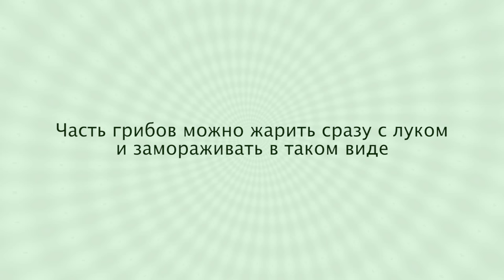Советы и Хитрости Заготовки Грибов на зиму 🍄 Как Заморозить Грибы Лучший способ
Заморозить грибы на зиму - один из самых простых способов заготовки. Как это сделать чтобы грибы не занимали в морозильнике много места и после разморозки были как свежие.
❗️❗️❗️ Электронный сборник с более чем 35 проверенными и вкусными рецептами заготовок на зиму. Приобрести можно по ссылке